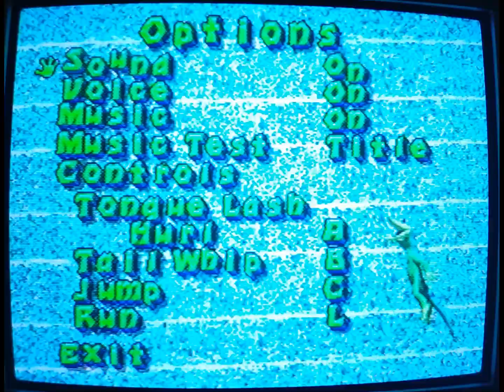Gex Panasonic 3DO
Juego insignia de la consola de 32 bits de Panasonic. Gran plataformas, muy carismático que sobresale en casi todos sus apartados. Un gran acierto